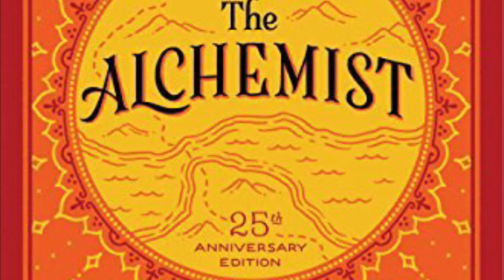Observations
A little story about observing the world and the nature of it.